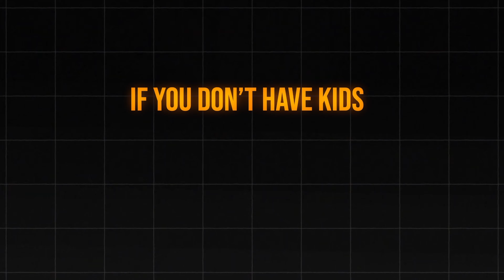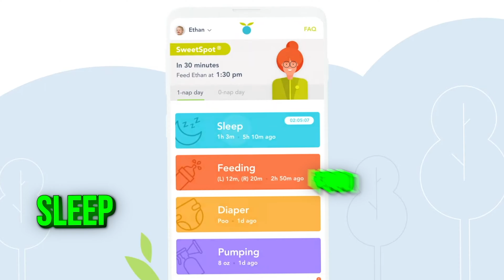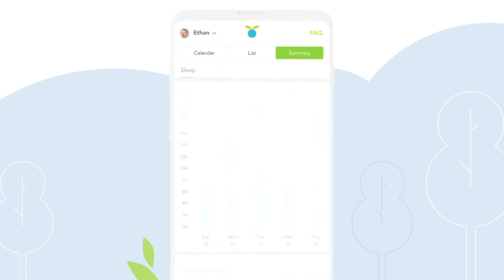The TRUTH About Parenting (Things to Know Before You Have Kids)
Becoming a parent is one of the most life-changing experiences, but there are so many things no one tells you until you’re in the thick of it! In this video, I dive deep into the real truth about parenting and share all the things I wish I knew before having kids. From sleepless nights to unexpected joys, I’m sharing the highs, the lows, and everything in between so you can be better prepared.

*IF YOU'RE READING THIS* comment what topic or question you'd like me to talk about next!